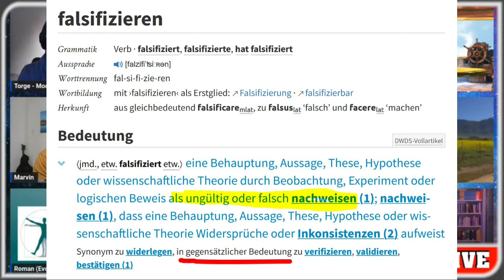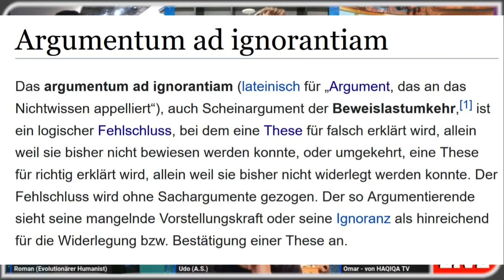Auszug 5 aus „Warum wir nicht von der Bibel überzeugt sind“ – Logik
In einer Sendung bei Atheismus TV mit dem Thema „Warum wir nicht von der Bibel überzeugt sind“ wurden einige Äußerungen gemacht, die ich hier nochmal aufzeigen möchte.

Ich zeige, dass Bibel, Koran & Co heute nicht mehr als Basis für irgendetwas herangezogen werden können und sollen.

Hier ist der fünfte Teil dieser kurzen Schnipsel. Die gesamte Sendung ist auf Atheismus TV zu sehen.